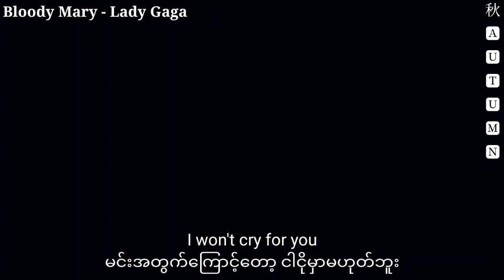Bloody Marry // Lady Gaga